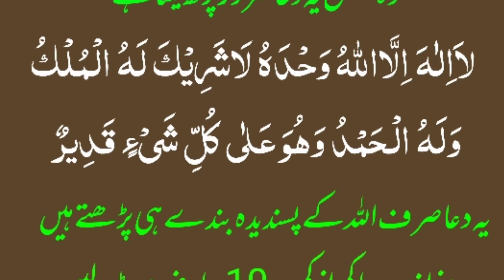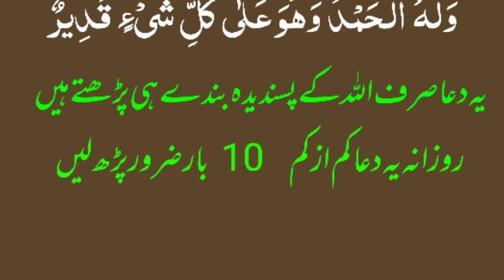dua jis shakhs ko allah pasand karta hai wo ye dua parhta hai! baghe janat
jis shakhs ko allah pasabd karta hai who ye dua parhta hai!  baghe janat